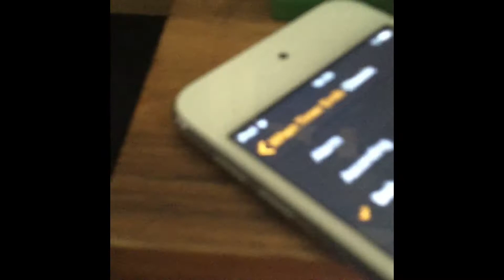WORLD RECORD ATTEMPTS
This was meant to be on the James VS Rafe channel..but..